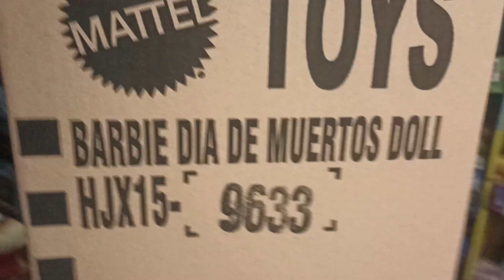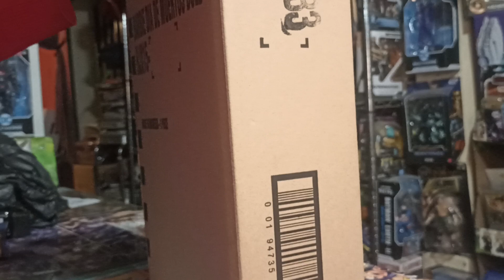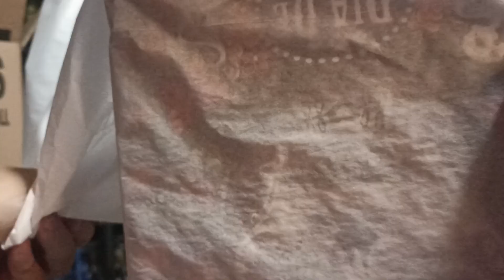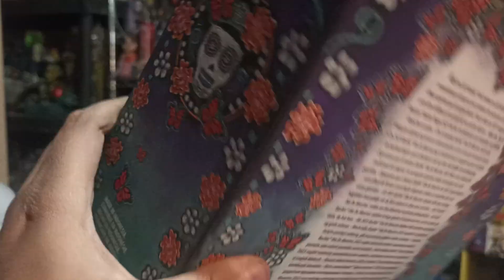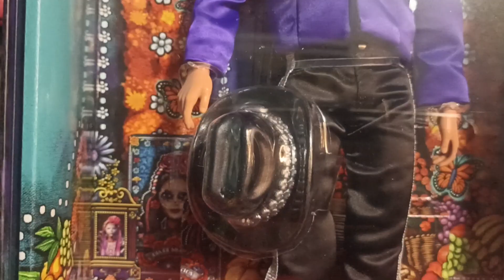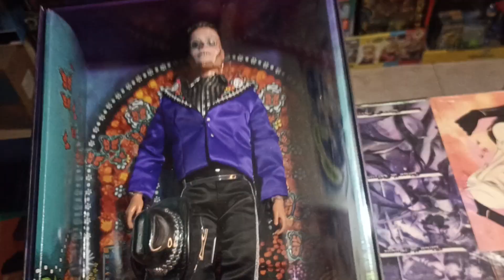Umboxing Ken Edición Especial DIA DE MUERTOS ❤️‍🔥💖💓🌹 Mattel 2023 !